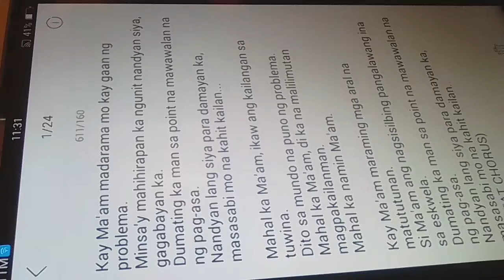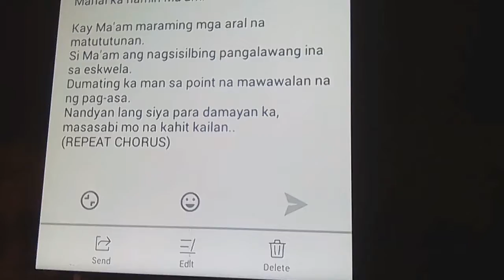Mahal ka namin ma'am/ Hawak kamay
By T.A. Dionisian